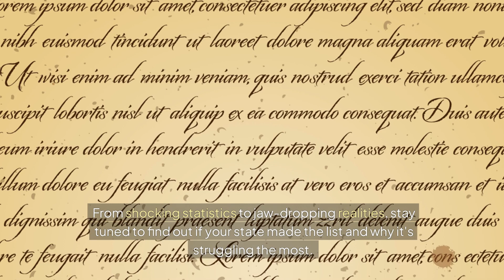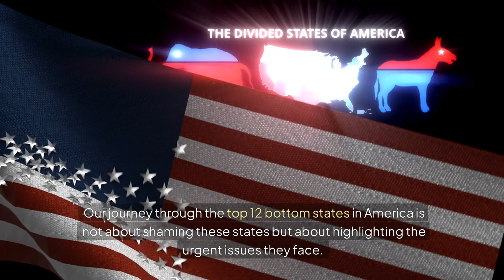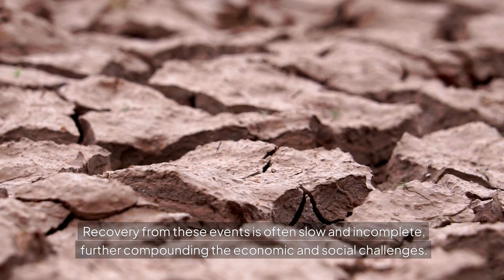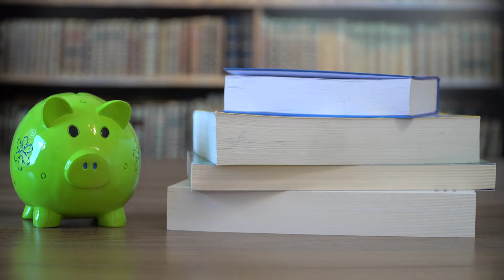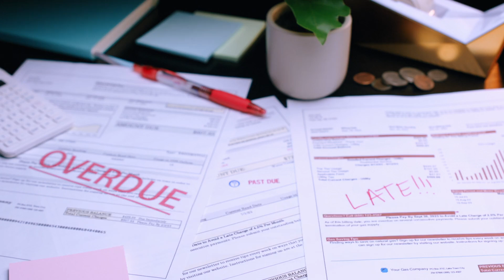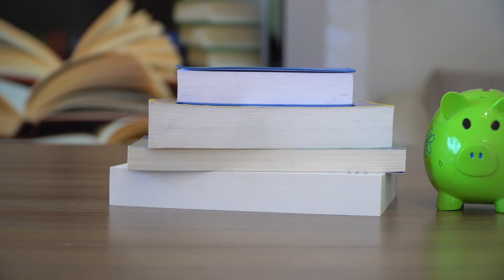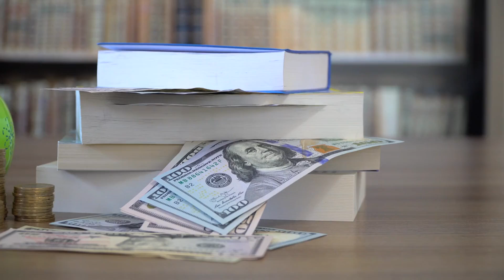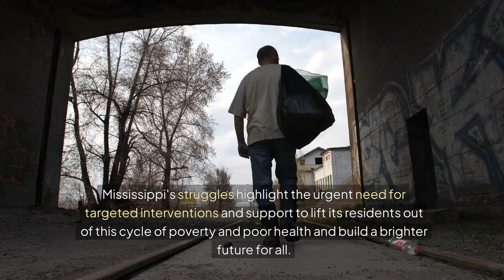"Top 12 Bottom States in America: Shocking Truth Revealed! You Won't Believe #1!"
"Are you living in one of the most struggling states in America? Discover the shocking truths about the top 12 bottom states that face the most severe challenges in the nation. From alarming poverty rates to underfunded education systems and poor health outcomes, these states reveal the harsh realities many Americans face daily. Watch to find out if your state made the list and why these issues are more urgent than ever. Don't miss this eye-opening video that will leave you stunned and questioning everything you thought you knew about America!"

bottom states in America
struggling states in the US
worst states to live in
American poverty rates
underfunded education systems
health crises in the US
economic inequality in America
shocking state statistics
alarming state issues
controversial state rankings